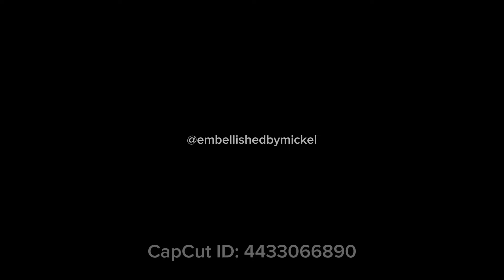EVERYTHING | Tye Tribbett cover by Londa Larmond & KHCC Levites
Zez.am ➡️ Zez.am/londalarmond.official